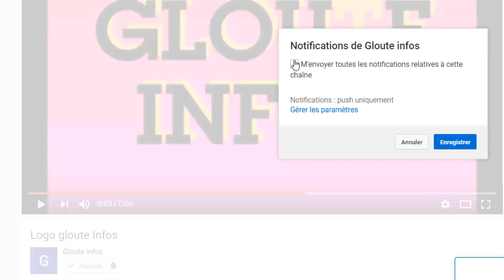C'est Chaud!Guillaume en danger après la m0r.t d'Amadou Soumahoro,Emmanuel Macron Chassé du Mali